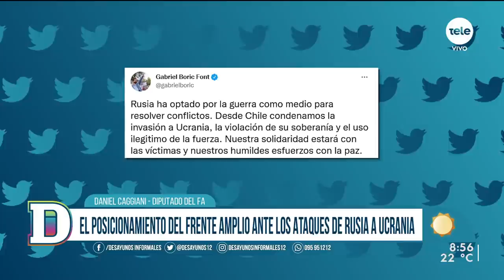Caggiani: "De los grandes anuncios de política comercial, en estos años no hubo ningún resultado"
El canciller Francisco Bustillo comparecerá hoy ante el Parlamento en régimen de Comisión General para explicar el avance en las negociaciones con China para la firma de un Tratado de Libre Comercio. El ministro fue convocado por el Frente Amplio, que tiene como objetivo acceder a información que hasta el momento se desconoce, y cuál es la hoja de ruta que está siguiendo el gobierno.